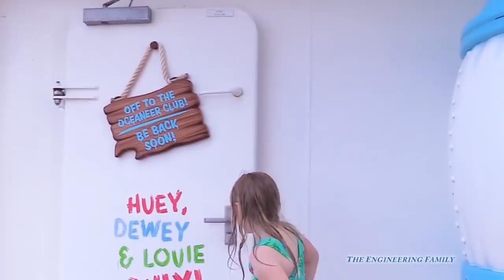Evil Assistant Tries to Feed Dory and Nemo in the Bubble Fort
The Evil Assistant is up to her evil ways! She decides to try and overfeed Nemo and Dory inside their fish tank! Will the Assistant be able to save Nemo and Dory before it is too late? in the second video the Assistant has fun in the Nemo section of a Disney Cruise!